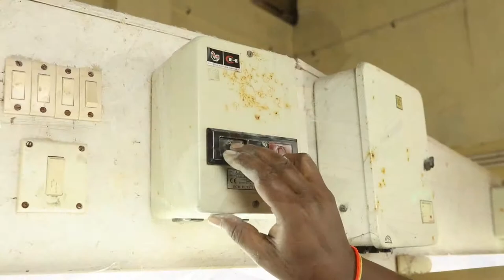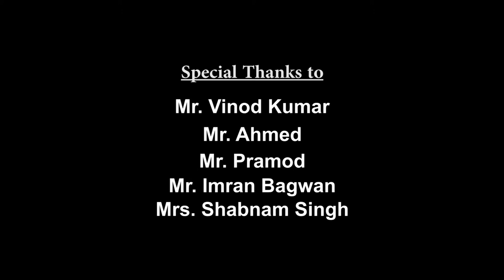Sea Shell Craft in Andamans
The Andaman & Nicobar Islands is renowned for its natural beauty & emerald sea.

Large availability of sea shells finds its use in the making of various kinds of useful arts & crafts by the skilled artisans here.

Come to Andamans to cherish & witness these exotic endeavours.

Last Summer by Ikson
Birds Chirping Sound Effect by Nightingale Sound EF